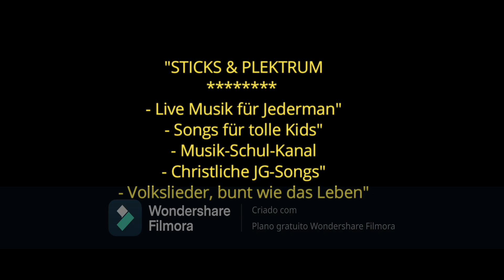JAM - SESSION ONE - zum Riff 6 + 8 , gemeinsam als/mit "Band" Musizieren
JAMSESSION ONE - zum Riff 6 + 8 , gemeinsamMusizieren - als Band - ein Projekt von SticksundPlektrum . Du hast Lust dich in eine Band zu intigrieren ? Dann spiel doch mit ! Die Anleitung für die einzelnen Instrumente - findest Du hier \/ \/ \/

Viel Spaß beim mitrocken !!!